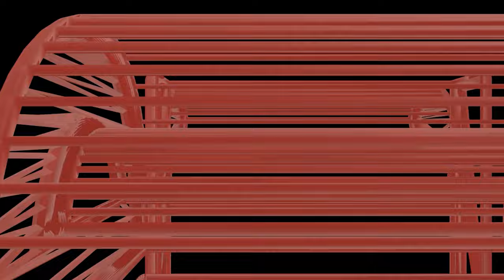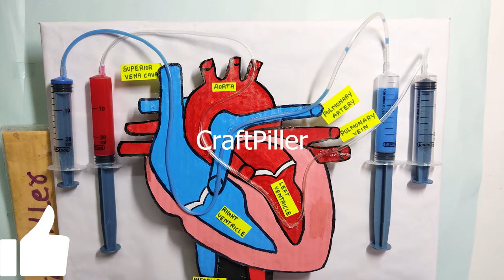human heart working model science project for exhibition - easy biology project - diy | craftpiller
human heart working model science project for exhibition - simple and easy biology project - diy

Materials Used :
Color Papers